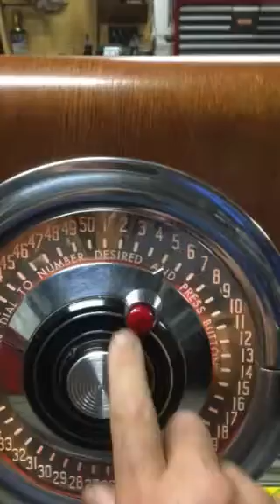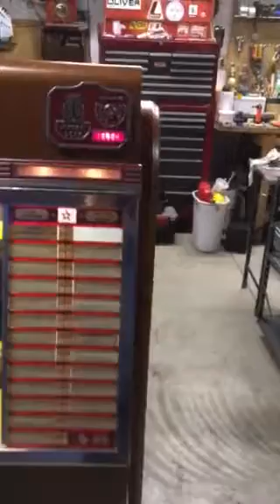1954 Evans “Holiday” jukebox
8 month preservation completed. Some battle scars still remain. Original “limed oak” finish removed during cabinet veneer repair. Replaced with red hue stain. Still seeking any manuals(copy)that still may exist.